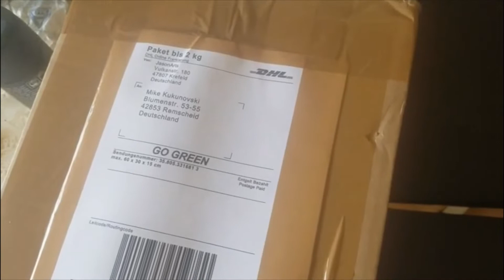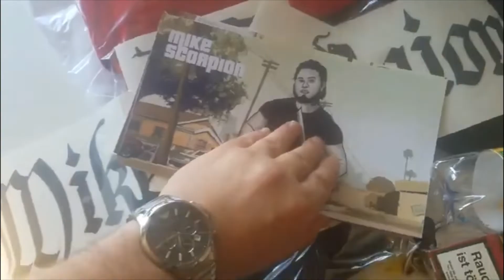Zuschauer Geschenk unboxing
Sowas nennt man gutes Teamwork , du bist der beste Jason